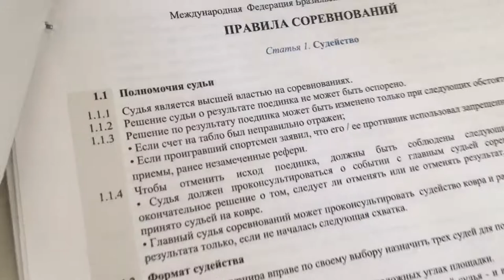4/. Вопросы правил IBJJF (джиу-джитсу). Подробное погружение. часть 4